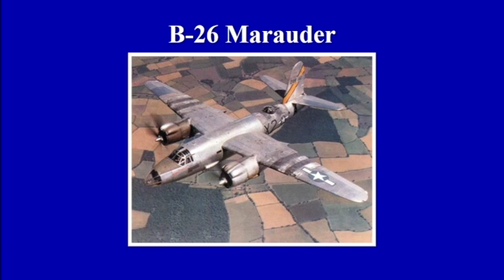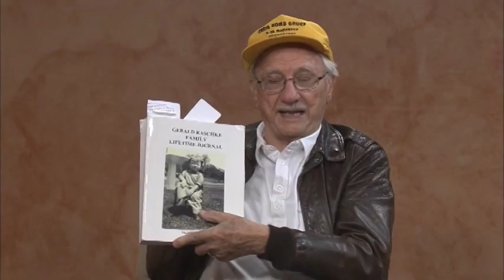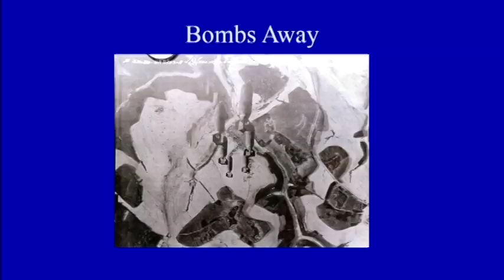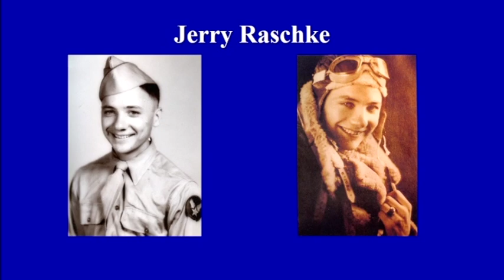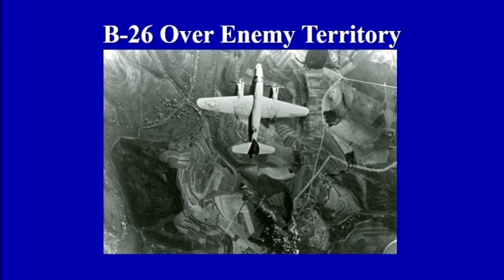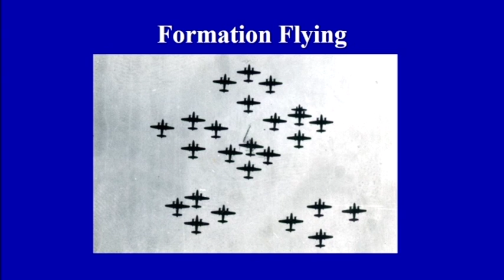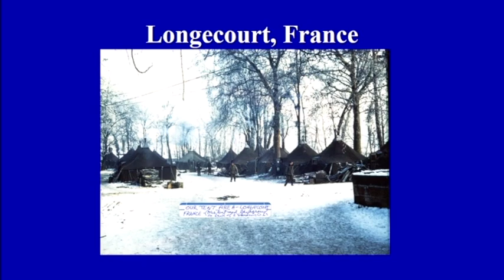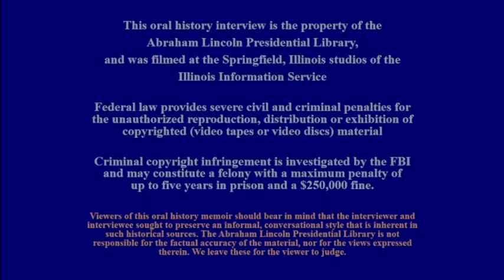Gerald Raschke Veterans Remember WWII (2/3)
B-26 tail gunner in southern Europe during WW II
Aerial combat as a B-26 tail gunner flying out of Sardinia and Corsica